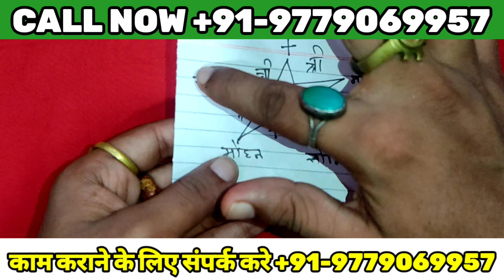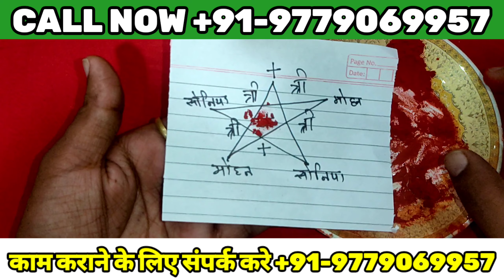अगर आपका जीजा आपकी बहन को मरता है ठीक से नहीं रहता है | तो करे ये काम प्यार भर भर के आएगा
बहन के पति को वश में करने का टोटका | अगर आपका जीजा आपकी बहन को मरता है ठीक से नहीं रहता है | तो करे ये काम प्यार भर भर के आएगा